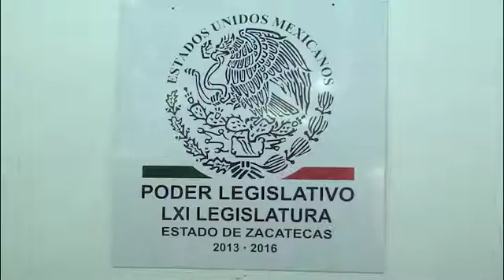CELEBRAN DIPUTADOS DE OPOSICION DETERMINACIÓN DE LA SCJN PERMITIR COALICIONES DE PARTIDOS POLÍTICOS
En conferencia de prensa, los diputados integrantes de la denominada opción en el Congreso del Estado de Zacatecas celebraron la resolución que la Suprema Corte de Justicia de la Nación determinó en relación a permitir que en Zacatecas los partidos políticos participen en los procesos electorales en coaliciones, incluso aquellos de reciente creación, al respecto habla el diputado local perredista Rafael Flores Mendoza.